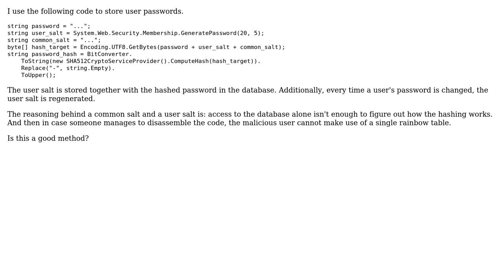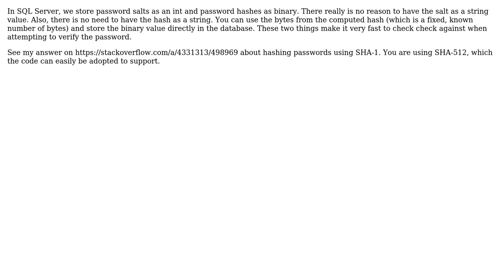Code Review: Password hashing (2 Solutions!!)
Code Review: Password hashing

With thanks & praise to God, and with thanks to the many people who have made this project possible! | Content (except music & images) licensed under CC BY-SA | Music | Images & others | With thanks to user Stijn user palacsint user CodesInChaos user Adam Spicer and the Stack Exchange Network Trademarks are property of their respective owners. You are responsible for your own actions.